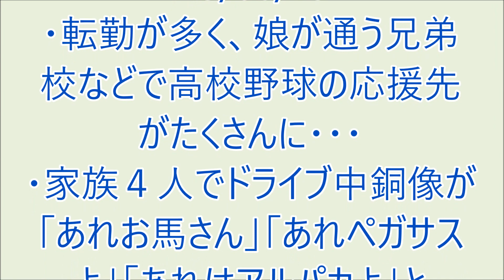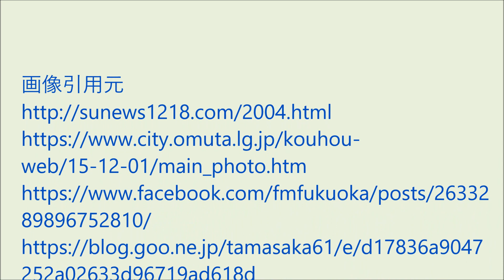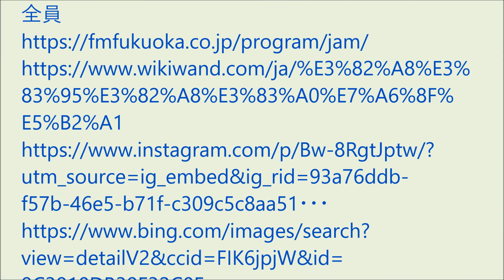爆笑!! おもろい家族 '23/08/29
・転勤が多い、娘が通う兄弟校などで高校野球の応援先がたくさんに・・・
・家族４人でドライブ中銅像が「あれお馬さん」「あれペガサスよ」「あれはアルパカよ」とそれぞれ・・・・・・
他 爆笑の話。